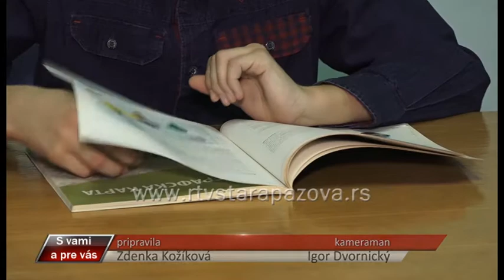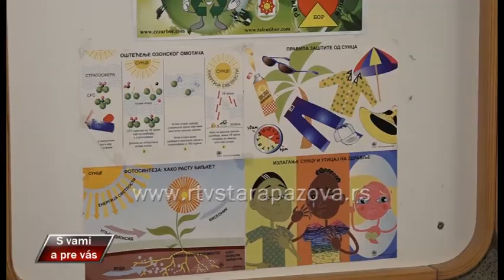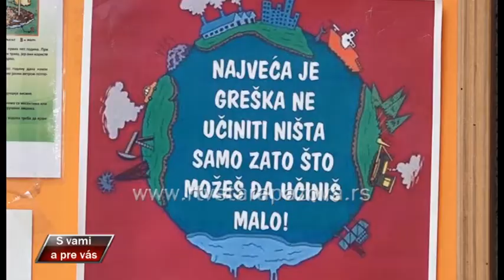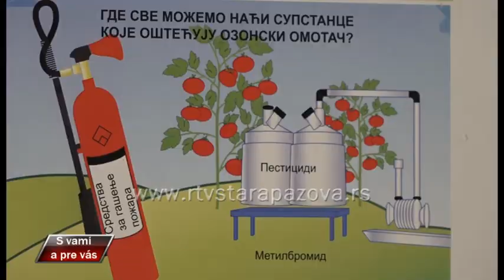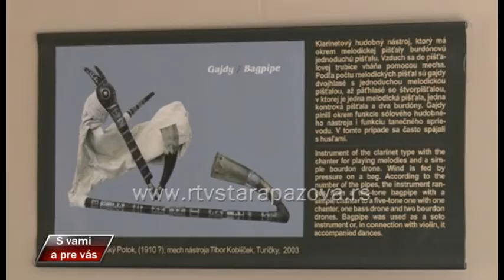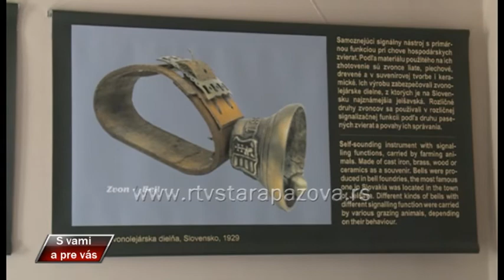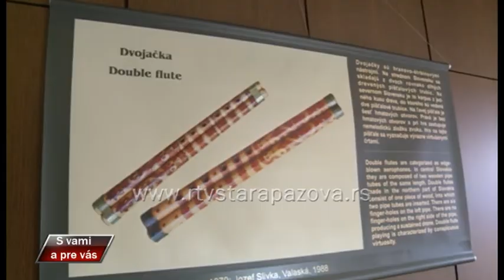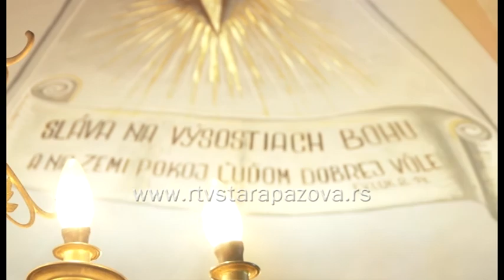S vami a pre vas 306